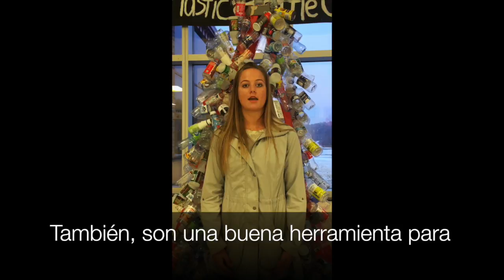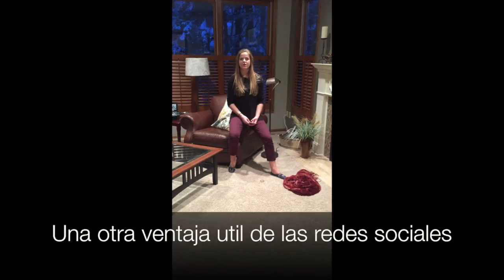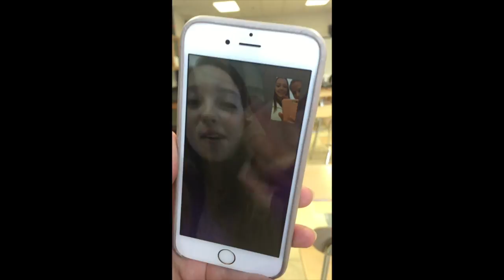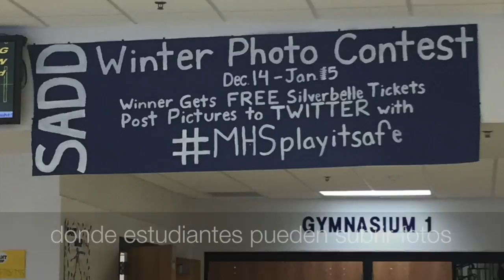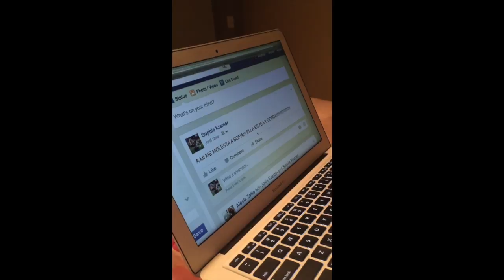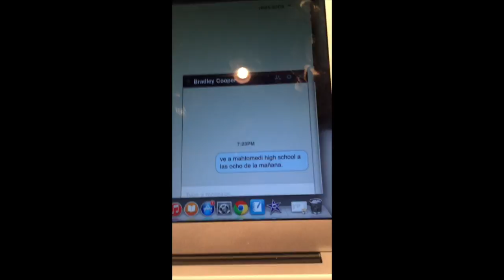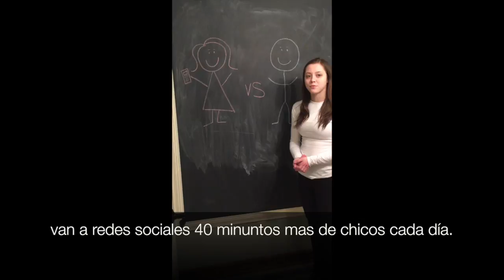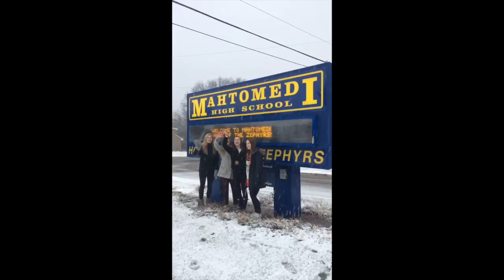Videoblog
This video is about Videoblog